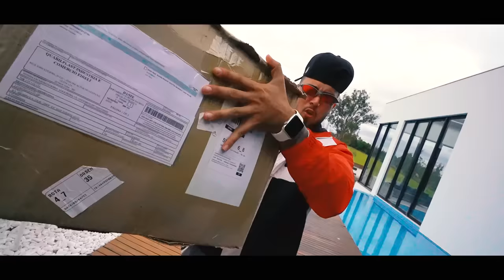COMPREI UMA BOLA GIGANTE !! * vou descer rolando até no lago kkkkk *